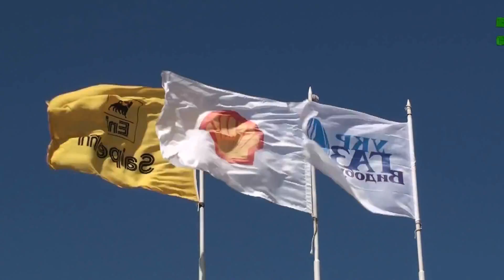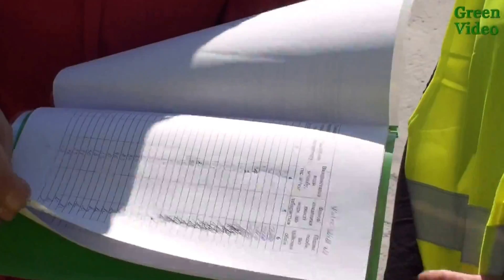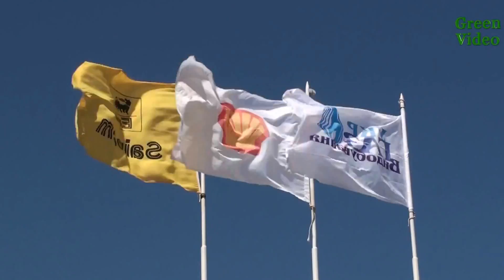Буровая Shell Беляевская 400 с Веселое, Первомайский р н, Харьковская обл Green Video